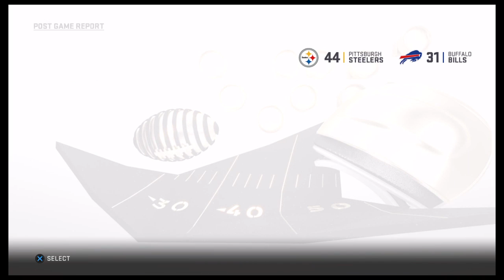E:31 19-11-24 - Pittsburgh Steelers (10-1) v. Buffalo Bills (3-8) - Markus X Career - Madden 19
E:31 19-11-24 - Pittsburgh Steelers (10-1) v. Buffalo Bills (3-8) - Markus X Career - Madden 19 - -- Watch live